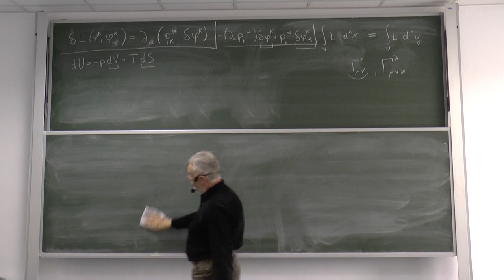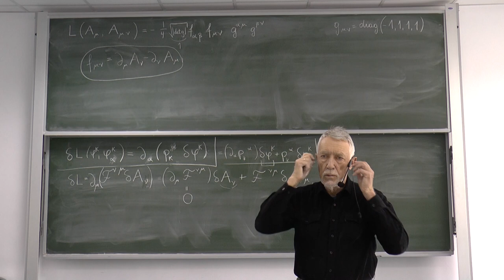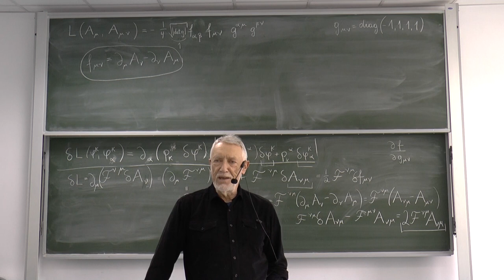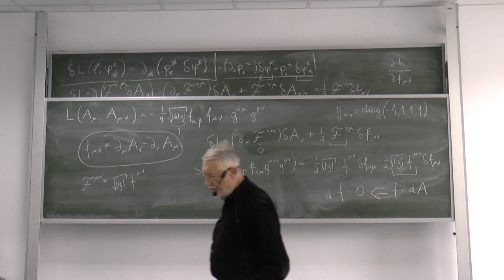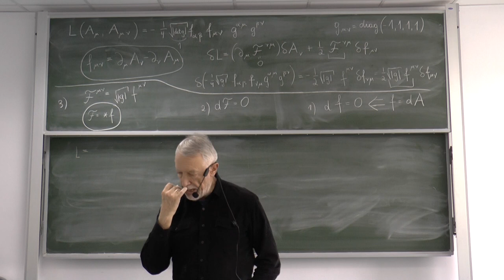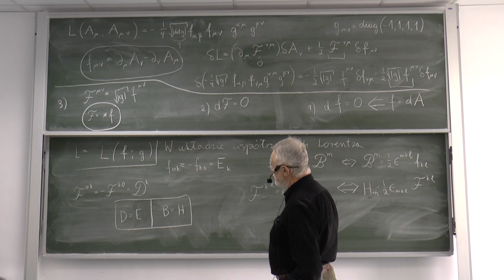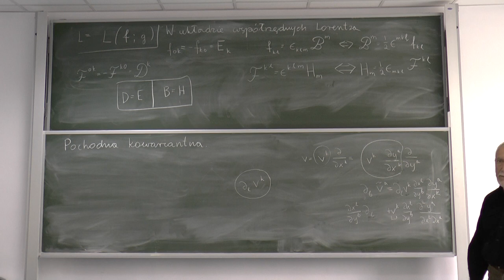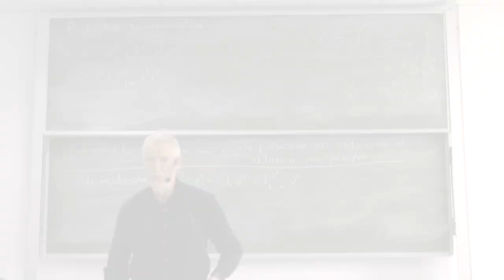Wszechnica CFT PAN: Wariacyjne sformułowanie elektrodynamiki. Pochodna kowariantna I.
Wykład 10: Wariacyjne sformułowanie elektrodynamiki. Pochodna kowariantna I.